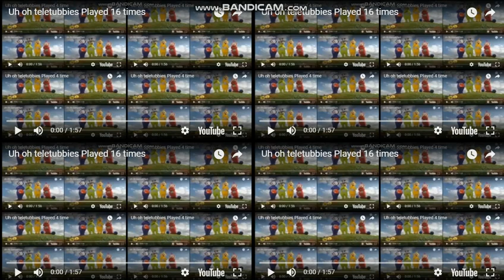Uh oh teletubbies Played 64 times